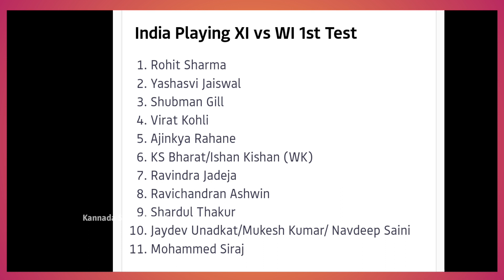ಮೊದಲ ಟೇಸ್ಟ್ ಗೆ ಭಾರತ ಪ್ಲೇಯಿಂಗ್ ಇಲೆವೆನ್ ಘೋಷಣೆ | ಮೂವರು ಹೊಸ ಆಟಗಾರರು ತಂಡಕ್ಕೆ ಎಂಟ್ರಿ | India Playing 11